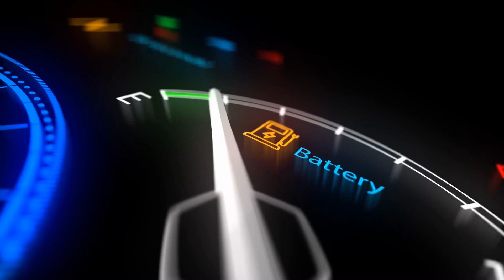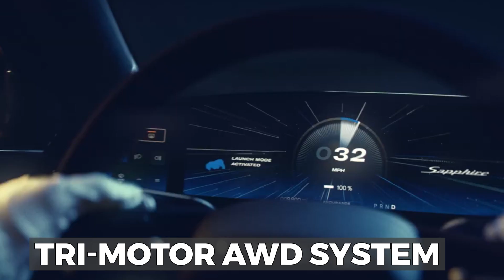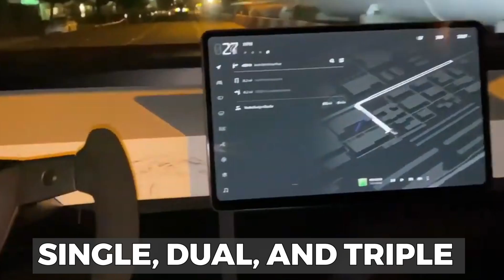The Best Electric Vehicles are coming in 2023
Tech Kaiju.

Electric Vehicles to look forward to in 2023.
Between now and the end of 2026, around 150 new Electric vehicles will be available in US showrooms. That might be a record-breaking expansion for the industry – and a record-breaking opportunity for you to either find the right EV or become hopelessly bewildered.

Today, we’re going to be taking a look at 10 Electric vehicles you should look forward to in the year 2023.